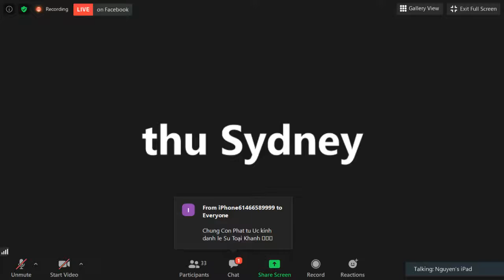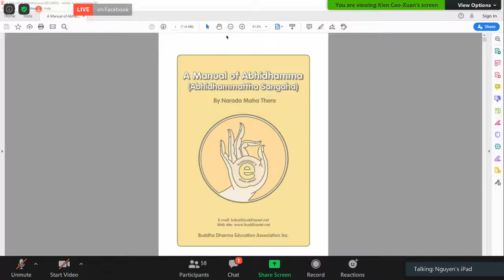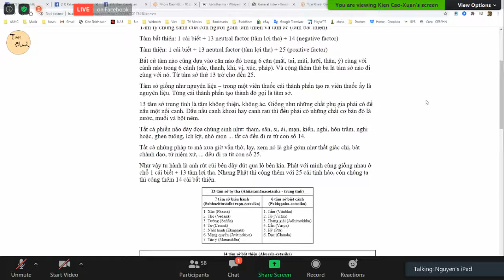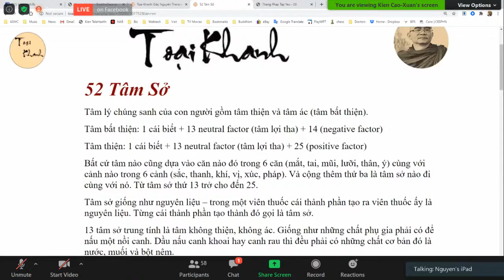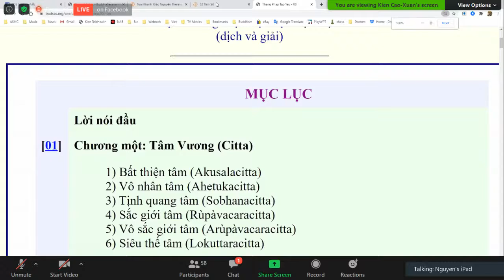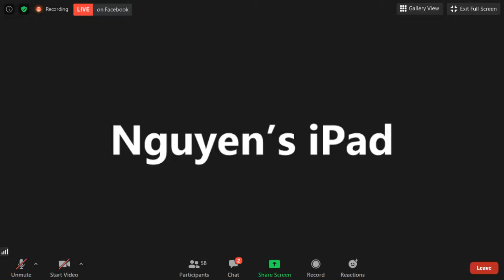05_ NỘI DUNG GIÁO LÝ CĂN BẢN _TK Giác Nguyên Thứ Hai July 13-2020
05_ NỘI DUNG GIÁO LÝ CĂN BẢN _TK Giác Nguyên Thứ Hai July 13-2020